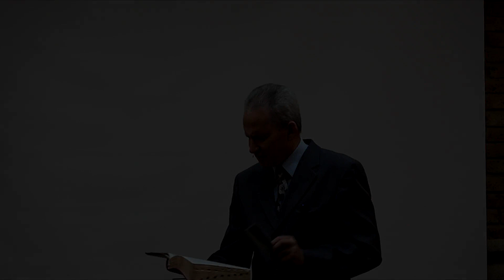Hou vas wat jy het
Die wêreld vandag is soos 'n vliegtuig wat besig is om te val.

In die video gee pastoor Dries 'n paar veiligheidsmaatreëls sodat ons behoue kan bly.

Gaan u saam met die wêreld val?
Of gaan u vashou aan wat u het?